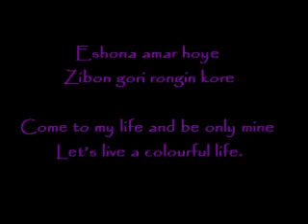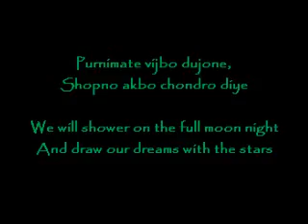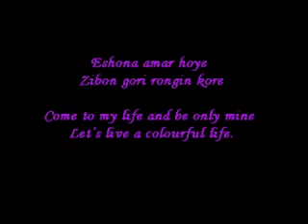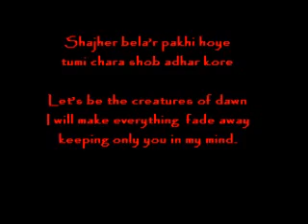Chhotto akta prithibi amar